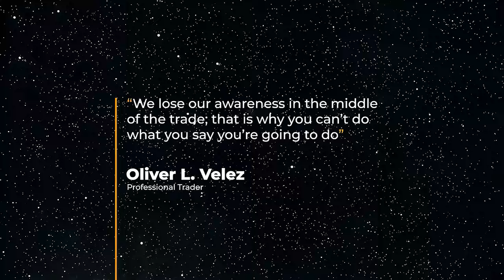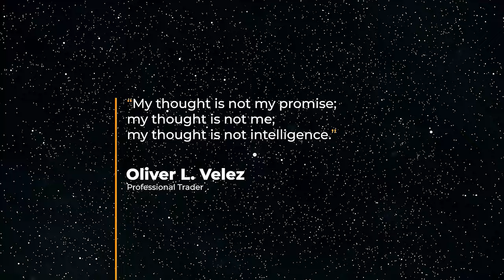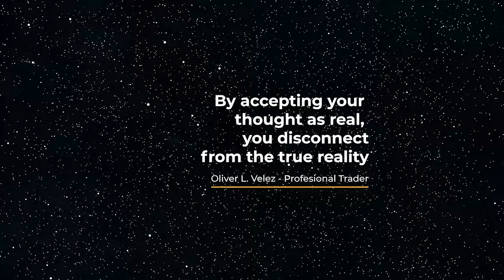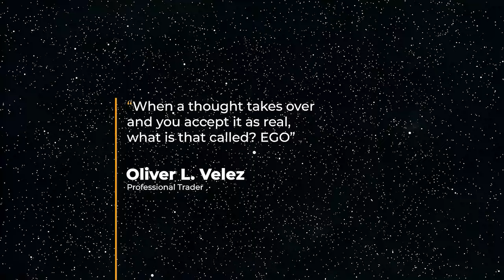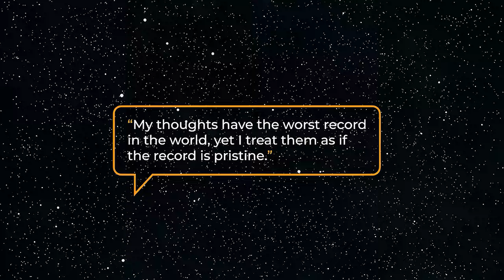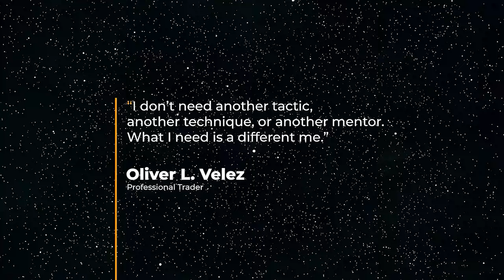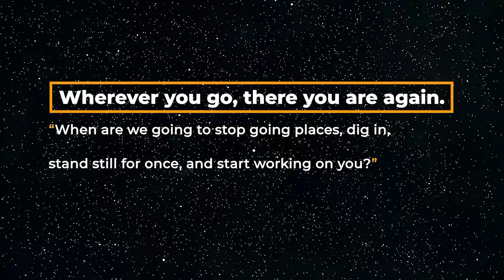Cómo Ceñirse a Tu Plan de Trading